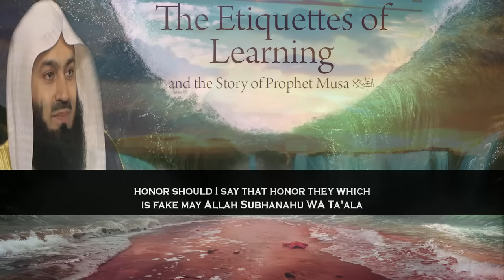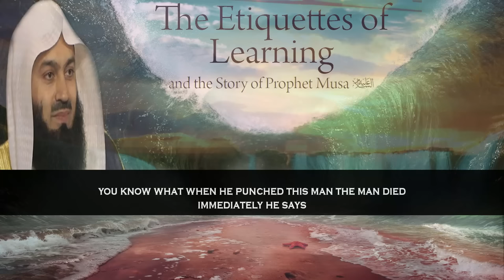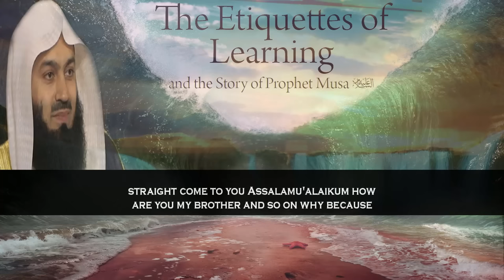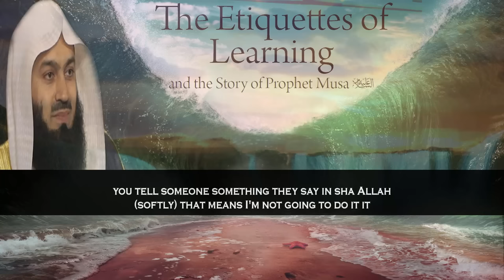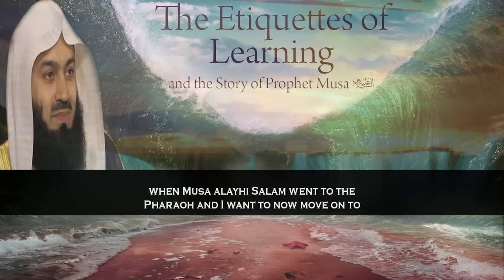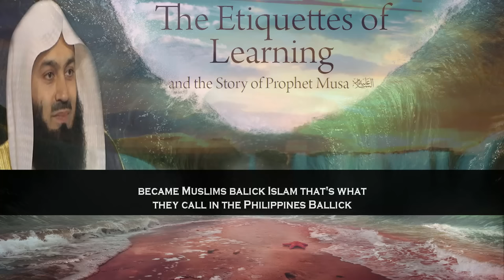Life Changing Naseeha From Moses (A.S) | Mufti Menk [Eng-Sub]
📌MuftiMenk mentions that every verse in the Quran is actually a sign of Allah subhanahu wata'ala. It is in fact the word of Allah subhanahu wata'ala so if you were to look closely at any one of the verses in the Quran you would notice that it has in it the power of divinity when he was speaking lessons from the life of the prophet Moses (Musa) peace be upon him with English subtitle.

Mufti Menk Quotes “Brothers and sisters, how many times in our lives do we feel it's the end of the road? It's not the end of the road; Allah will open the door for you. Allah will guide you; have trust in Allah, He will show you the path. He will show you the way forward. Don't worry that's what I learned”.